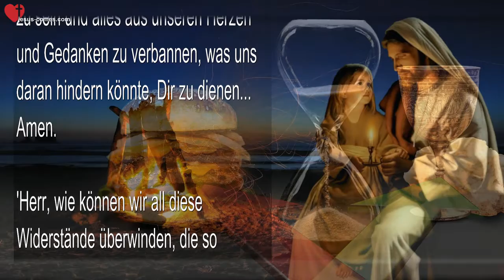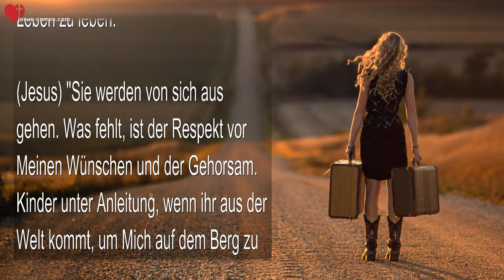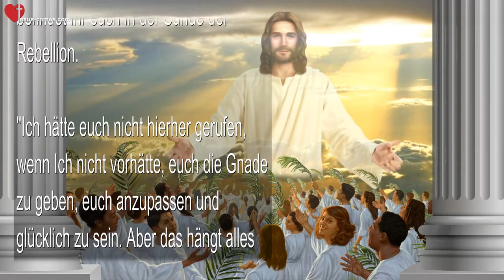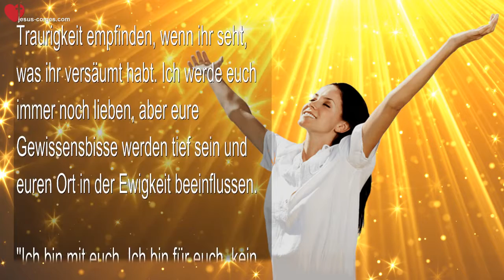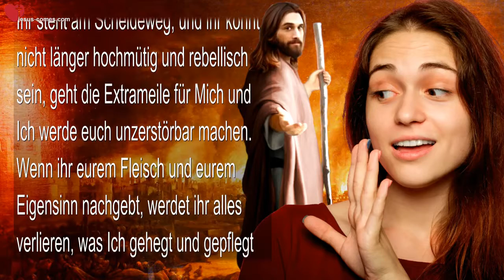26 August 2022 ❤️ Die Zeit läuft aus Wählt weise Meine lieben Herzbewohner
Die Zeit läuft aus! Wählt weise, Meine lieben Herzbewohner

26. August 2022 - Worte von Jesus durch Schwester Clare

(Clare) Hilf uns, Gott, gehorsame Kinder zu sein und alles aus unseren Herzen und Gedanken zu verbannen, was uns daran hindern könnte, Dir zu dienen... Amen.

'Herr, wie können wir all diese Widerstände überwinden, die so destabilisierend sind? Es scheint, dass einige Seelen nicht willig sind, dieses Leben zu leben.'

(Jesus) "Sie werden von sich aus gehen. Was fehlt, ist der Respekt vor Meinen Wünschen und der Gehorsam. Kinder unter Anleitung, wenn ihr aus der Welt kommt, um Mich auf dem Berg zu suchen, gibt es bestimmte Opfer und neue Dinge, die ihr lernen müsst, um hier zu überleben. Ihr könnt eure alten Gewohnheiten nicht mitbringen. Es gibt keine klimatisierten Cadillacs, in denen ihr fahren könnt. Es ist staubig, düster, manchmal heiss und manchmal kalt. Ich habe Mein Möglichstes getan, um eure menschlichen Bedürfnisse zu befriedigen, aber ihr müsst lernen, euch an das, was euch nicht zur Verfügung gestellt wird, zu gewöhnen, sonst bringt ihr die ganze Gemeinschaft in Gefahr.

"Ich habe euch alles gegeben, was ihr braucht, das absolut Notwendige. Jetzt ist es an euch, euch der Situation zu stellen, wenn ihr dieses Leben wollt. Dieses Leben ist nicht für jedes geeignet, und Ich werde nicht zulassen, dass zwei oder drei Menschen es den anderen schwer machen, indem sie ihren Willen durchsetzen.

"Ich liebe euch sehr, und Ich habe euch einen freien Willen gegeben. Ihr könnt euren eigenen Weg suchen, aber nicht hier. Dieser Ort ist für diejenigen, die heranwachsen und wie die allerersten Apostel sein wollen, denen viele menschliche Annehmlichkeiten vorenthalten wurden, weil sie die römische Lebensweise nicht wollten. Ihr müsst euch jedoch entscheiden, ob ihr nach Rom zurückkehren wollt, um in der Welt zu leben, denn Ich werde hier keine Uneinigkeit und keinen Ungehorsam dulden. Jeder muss sich vor Mir verantworten, durch Mutter Clare. Und wenn ihr euch ihr widersetzt, befindet ihr euch in der Sünde der Rebellion.

"Ich hätte euch nicht hierher gerufen, wenn Ich nicht vorhätte, euch die Gnade zu geben, euch anzupassen und glücklich zu sein. Aber das hängt alles von eurer Willigkeit ab. Die sonntäglichen Treffen sind eine Zeit der Gemeinschaft und des Zusammenhalts, auf die ihr und die Gemeinschaft nicht verzichten könnt. Ich habe euch immer wieder gebeten, eure Samstage freizuhalten, damit ihr bei diesen wichtigen Zusammenkünften dabei sein könnt. Einige von euch haben Meine Bitte ignoriert und rebelliert.

"Ich bewege Mich auf eine Art und Weise, die ihr nicht nachvollziehen könnt - sonntags und auch unter der Woche um 15.00 Uhr. Ich brauche diejenigen, die wahrhaft Mitglieder dieser Gemeinschaft sein wollen, hier zu sein, es sei denn, es besteht eine dringende, und Ich meine eine wirklich dringende Notwendigkeit, die sie daran hindert.

"Diejenigen von euch, die in dieser Zeit abwesend waren, haben Gnaden von Mir verloren. Ihr lauft mit eurem eigenen Dampf, der ohne Meine Gnade schnell zusammenbricht. Ich hatte bei jedem Treffen Gnaden für euch vorbereitet, aber der Feind hat euch überredet, nicht zu kommen. Das Problem liegt im Stolz und im Ungehorsam. Ihr wollt dieses Leben leben, aber ihr wollt euren eigenen Weg gehen. Ich bitte euch, heute zu wählen, wem ihr dienen wollt. Wollt ihr eurem Fleisch und eurer Kultur dienen, oder Mir?

"Wenn ihr euch für Mich entscheidet, wird der Preis hoch sein, aber am Ende, wenn ihr Mir beim Gericht gegenübersteht, werdet ihr zu denen gehören, die Meiner Belohnung würdig sind.

"Wenn ihr den Weg der Menschheit und eures Fleisches wählt, werdet ihr grosse Traurigkeit empfinden, wenn ihr seht, was ihr versäumt habt. Ich werde euch immer noch lieben, aber eure Gewissensbisse werden tief sein und euren Ort in der Ewigkeit beeinflussen.